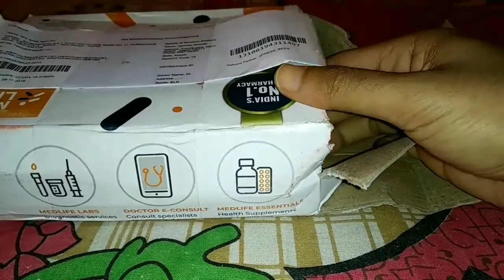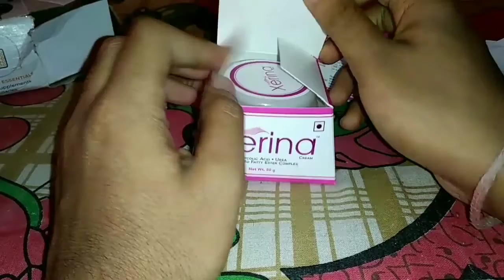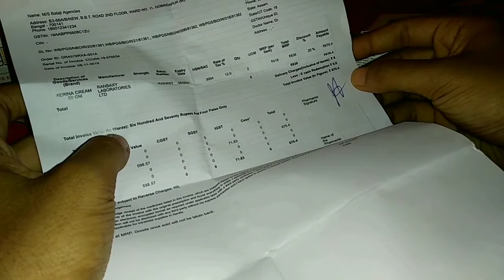Xerina lotion unboxing, purchased from medlife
I tried my best & improving myself day by day, so need your support brothers and sisters..,